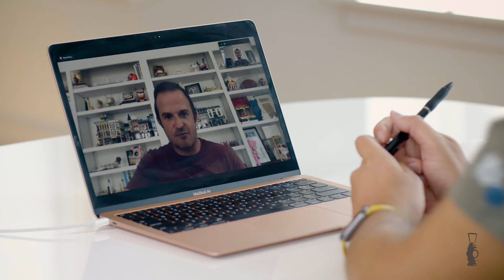LEGO - The Art of Social Media - A MARKETING CONVERSATION with James Gregson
THE COMPANY WE ALL LOVE MARKETS IN WAYS WE CAN ALL GET BEHIND

LEGO has always been about quality, never settling for cheap toy construction or other easy outs, always investing in the long term. So it’s no surprise that their ads are high quality, entertaining and watchable. Even more important, they’re focused on giving back to their customers in a difficult time.

Josh Henry discusses LEGO’s marketing philosophy, especially their use of social media marketing, in this great conversation with James Gregson.